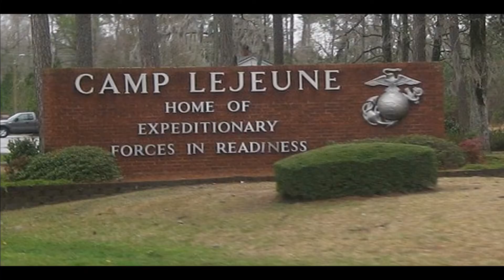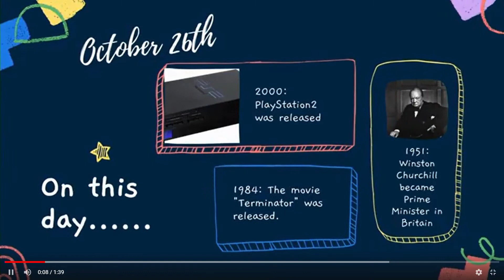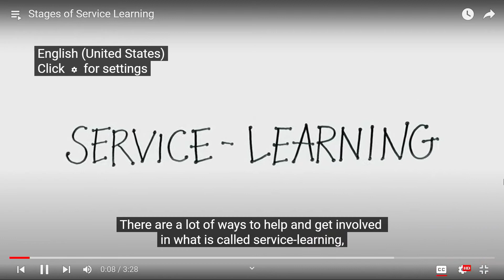Eagle Eye News October 20, 2021